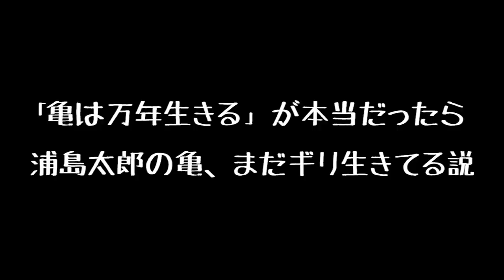浦島太郎の竜宮城の在り処【都市伝説】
亀に乗って辿り着けるとする竜宮城。海の中にあると言われている想像上の城だが、実在した可能性が高いのだ。かつてから浦島太郎と竜宮城の存在は信じられており、世界の要人が探し回っていたのだ。